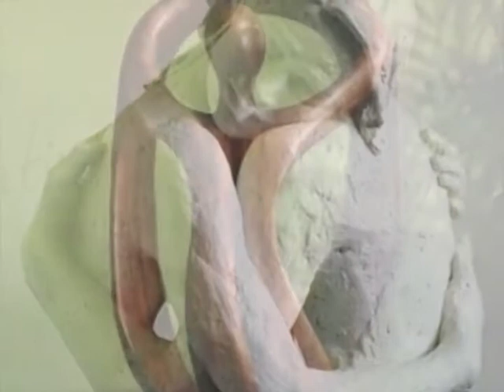Your Loving Arms